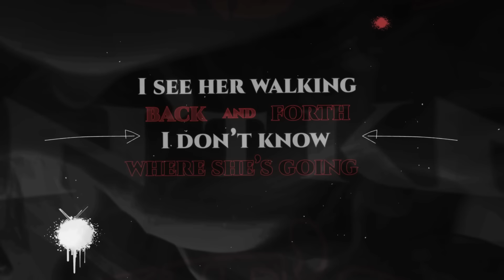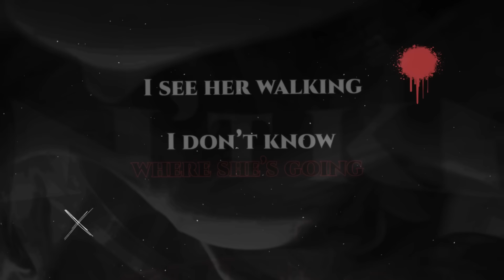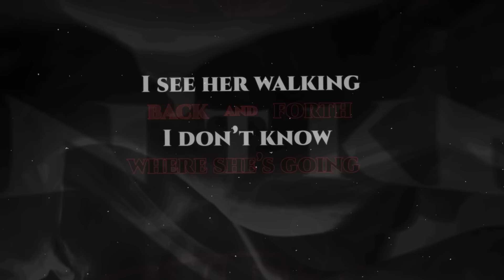NO HEROES - On Her Own (Lyric Video)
Lyric Video by Adrian Cechticky

Lyrics by Thomas Klika
Produced by Armin Effenberger
Released by No Heroes and distributed by RedHead Records 2023